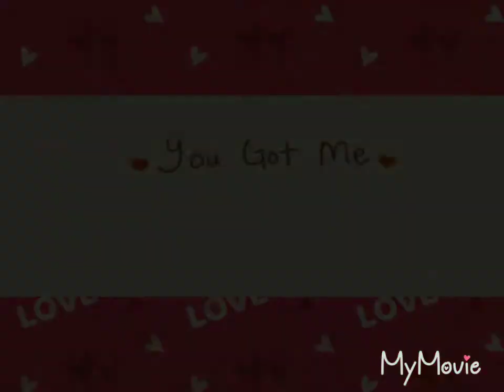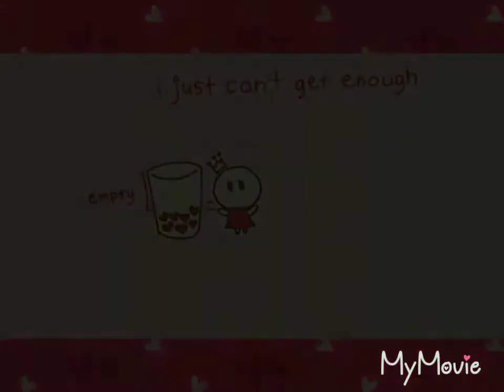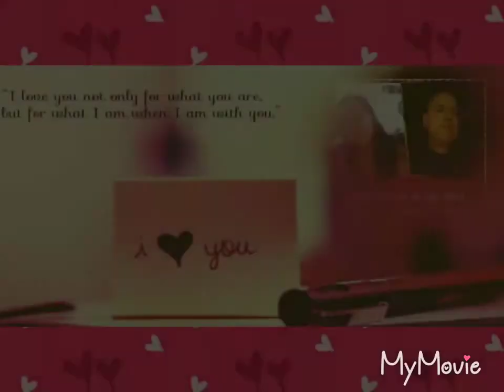you got me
If I was a teardrop in your eye I would roll down onto your lips. But if you were a tear in my eye I would never cry as I would be afraid to lose you.